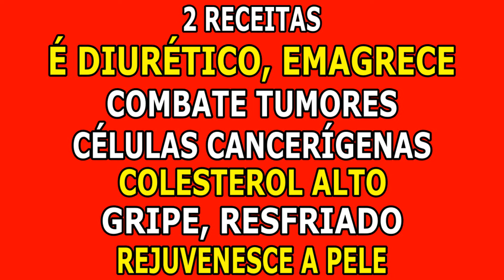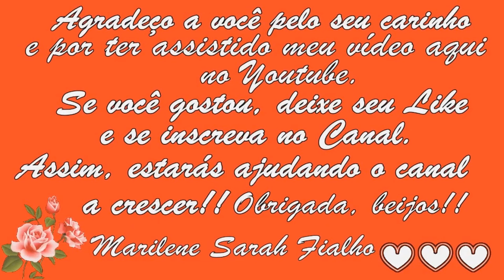EMAGRECE, Combate Tumores, Colesterol Alto e é Diurético Remédio Caseiro 💖 MARILENE SARAH FIALHO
00:00 Primeira Receita
🌷 Casca de Laranja, Manga, Abacaxi e outras coisas.
01:29 Segunda Receita
🌸 Chá com gominhos de Tangerina.

🌻 MEUS PRODUTOS 🌻
🔥🛒🧘🏽‍ Natflix Fitness (treinos, aulas de yoga, fit dance, aulas com nutri...):

🔥🛒📚 Livro - Pai rico, pai pobre. O que ricos ensinam aos filhos:

🔥🛒📚 Livro - Os segredos da mente milionária:

🔥🛒📚 Livro - O homem mais rico da Babilônia:

🔥🛒📚 KIT - Pai Rico Pai Pobre, Segredos da Mente, Homem + Rico da Babilônia:

🔥🛒📚 Livro - A psicologia financeira:

🔥🛒📚 Livro - Livro do Mil Ao Milhão:

Bjss 💖💖🌺🌺